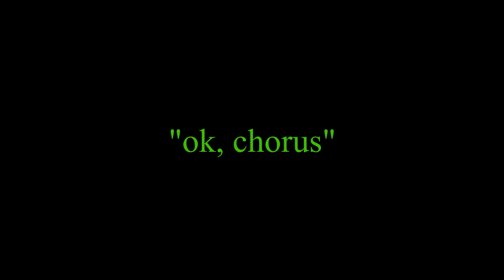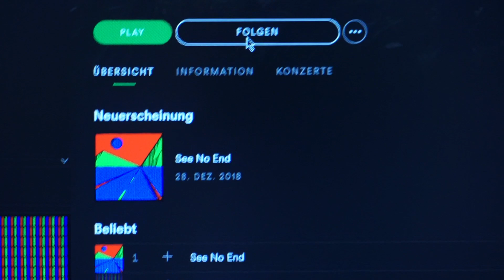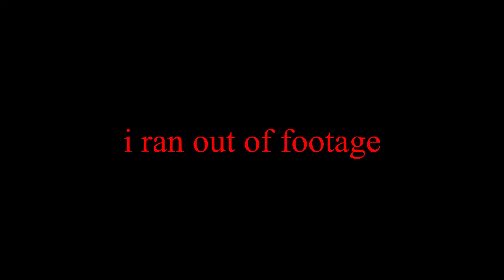wolcenstein - catch me by surprise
This video has to be taken serious or I'll break your phone!!